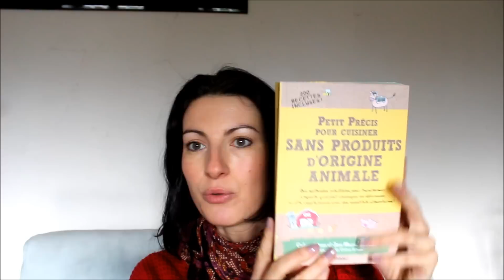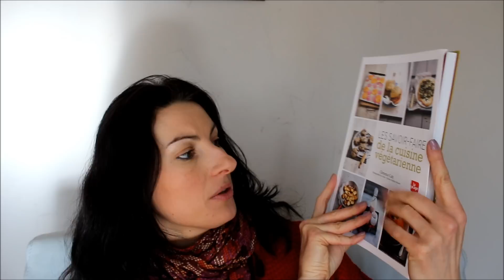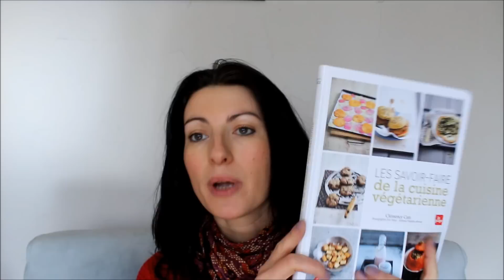Mes livres de cuisine préférés, spécial VG !!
J'espère que cette vidéo vous aura plu, je vous mets en dessous toutes les références:

- petit précis pour cuisiner sans produits d'origine animale :
- le savoir faire de la cuisine végétarienne :
- 500 plats végétariens (spécial végétaliens) :
- recettes végétariennes :

♥ iHerb : de 5 à 10 $ de réduction sur votre commande avec le code WOS303 !!

Bisous je vous embrasse et merci de me suivre !!!